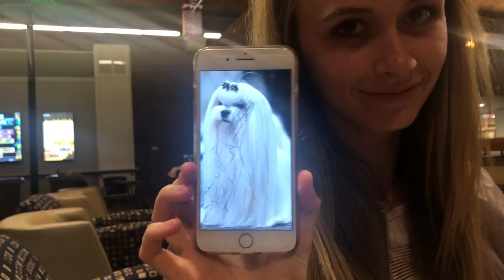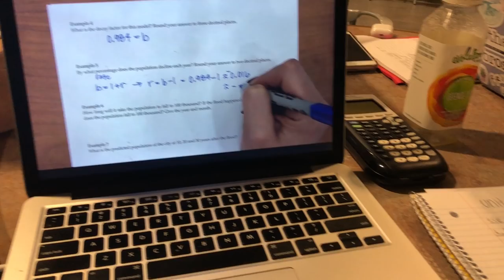college week in my life: errands, tests, fun stuff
what a crazy, fun, stressful week as a student at the university of georgia - Thanks Audible!